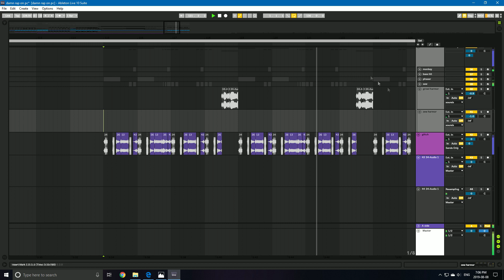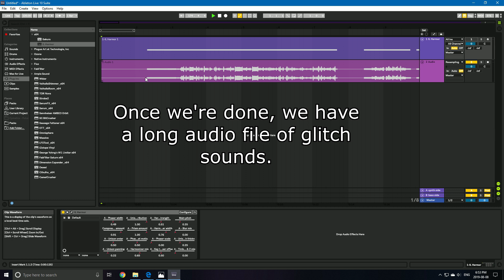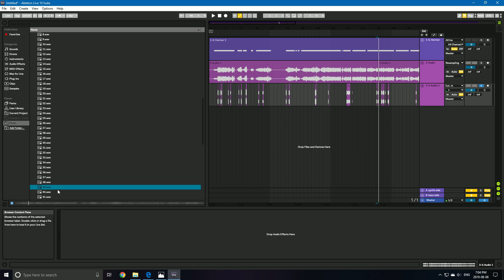How to make cool glitch sounds with Harmor